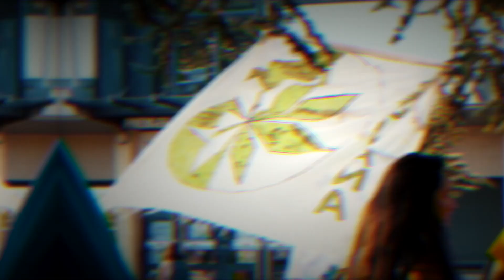[INTÉ 2018] - Teaser intégration